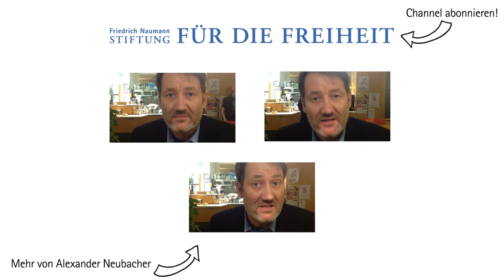Arbeitsstättenverordnung und Windparks - Alexander Neubacher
SPIEGEL-Redakteur ALEXANDER NEUBACHER hat Kuriositäten des deutschen Regel- und Verwaltungsdschungels gesammelt und in seinem Buch "Total beschränkt - Wie uns der Staat mit immer neuen Vorschriften das Denken abgewöhnt" aufbereitet. Wir haben Ihn am Rande einer von uns organisierten Buchlesungen nach seinen lustigsten Beispielen gefragt.